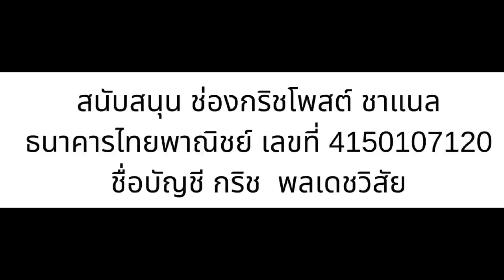ชูวิทย์ ซัด ผบ.ตร.หงายท้อง